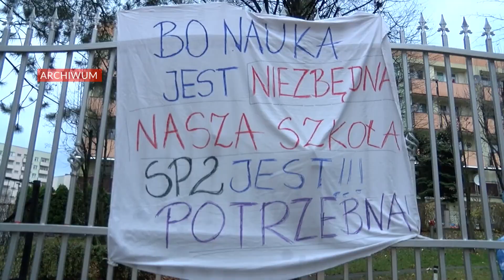Rekrutacja w dwóch szkołach wstrzymana?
Jeszcze nie ucichły echa jesiennych protestów uczniów i rodziców przeciwko próbom zamykania i przenoszenia jaworznickich szkół, a już pojawiają się nowe spekulacje na ten temat.

Rodzice obecnych i przyszłych uczniów obawiają się, że według nieoficjalnych jeszcze informacji rekrutacja do szkół podstawowych nr 2 i 9 miała zostać wstrzymana, a obie szkoły mają być stopniowo likwidowane. Jak informują nas czytelnicy - rodzice nadal nie są też informowani o planach urzędników, więc wszystkie informacje, po raz kolejny, rozchodzą się pocztą pantoflową.

Co na to Urząd Miasta? W komunikacie, jaki otrzymaliśmy czytamy, że "Zgodnie z informacją opublikowaną na stronie Urzędu Miejskiego dot. naborów do klas pierwszych w szkołach podstawowych, informuję, że dyrektorzy szkół są odpowiedzialni za proces rekrutacji w obwodzie. Rekrutacja jest prowadzona bez zmian, a dokładnych informacji udzieli dyrektor danej placówki".

Niestety ani z dyrekcją SP2, ani dyrekcją SP9 nie udało się nam dziś porozmawiać.

Czy nieoficjalne doniesienia na temat obu szkół się potwierdzą i czy będzie wiązało się to z kolejnymi protestami dowiemy się zapewne już w najbliższym czasie.